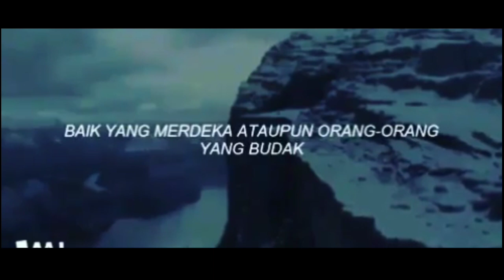AYATNYA PARA JOMBLO . . II USTADZ HANAN ATTAKI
Ayatnya Para Jomblo😎

Nasihat 1 menit oleh Ustadz @hanan_attaki
*boleh di-mention orang tuanya, atau calon mertuanya.  buat (kode) 😅😅